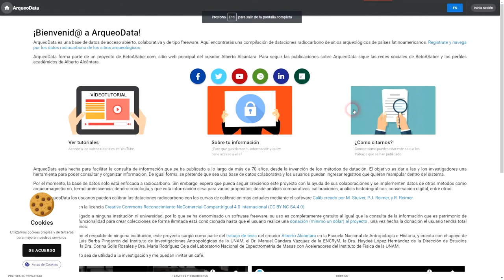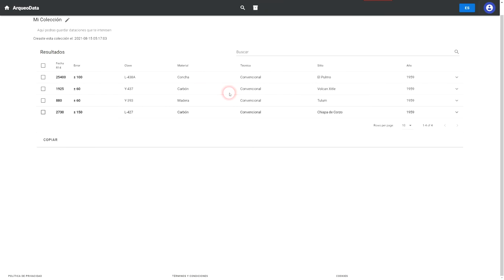Arqueodata. Base de datos radiocarbono de sitios arqueológicos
ArqueoData. Una base de datos de acceso abierto a resultados radiocarbono de sitios arqueológicos.
Entra, regístrate y navega por la base, incluso crea tus propias colecciones de resultados.
Conoce este nuevo proyecto en pro de la difusión y apoyo a la investigación.